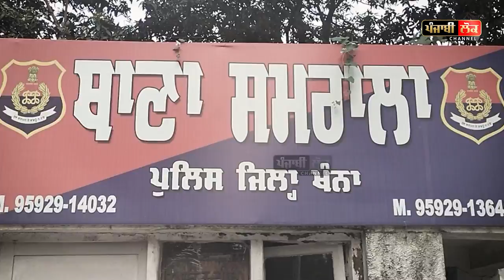ਨਸ਼ੇ ਖਿਲਾਫ਼ ਪੁਲਿਸ ਦਾ ਹੱਲਾ ਬੋਲ! ਥਾਂ-ਥਾਂ ਲਾਏ ਨਾਕੇ, ਗੱਡੀਆਂ ਰੋਕ-ਰੋਕ ਕੀਤੀ ਤਲਾਸ਼ੀ, ਮਿਲੀ ਨਸ਼ੇ ਦੀ ਵੱਡੀ ਖੇਪ